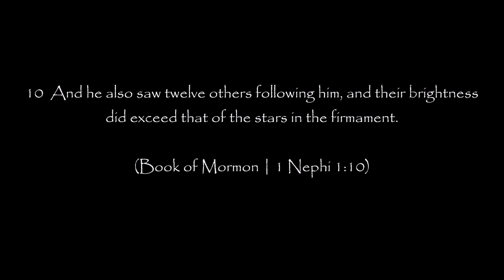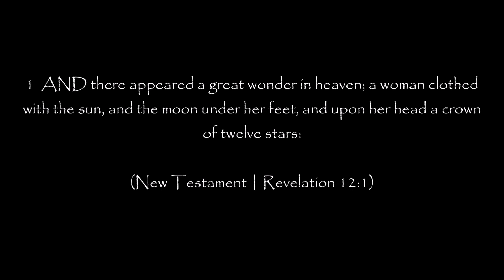LDS Prophet Falling Stars of the Latter Days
Live by the symbol die by the symbol